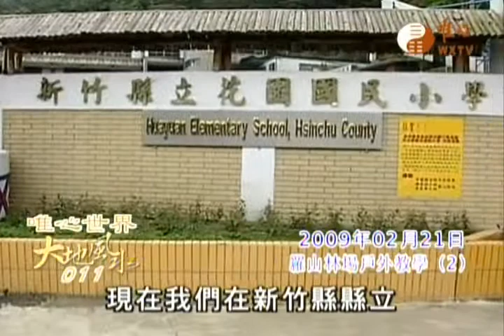大地風水011-羅山林場戶外教學(2)